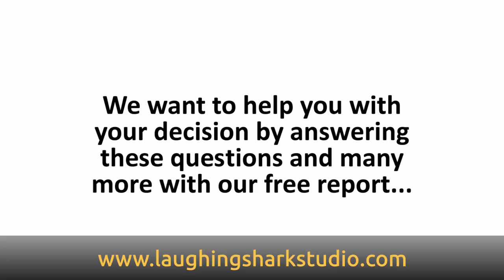Dentist Teeth Whitening Powerpoint Explainer Lead Generation Marketing Video UK Voice Over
Dentist Teeth Whitening Powerpoint Explainer Lead Generation Marketing Video United Kingdom UK Voice Over